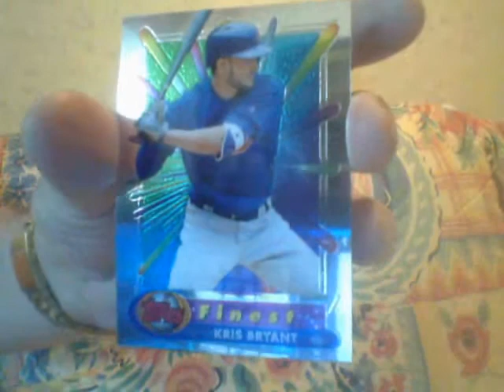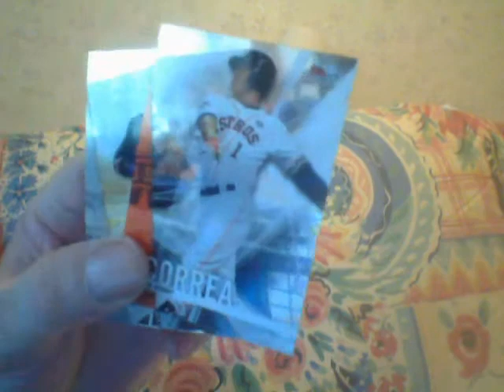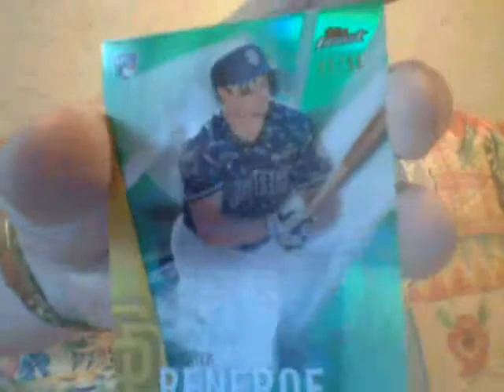2017 Finest Baseball Box Break For Your Butt!